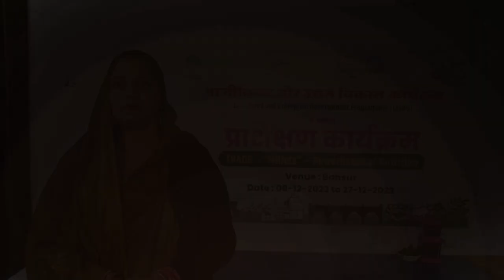Millets – The Powerhouse Of Nutrition | NABARD LEDP Training - Day 2 | UJS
Keep yourself healthy and fit with Millets.